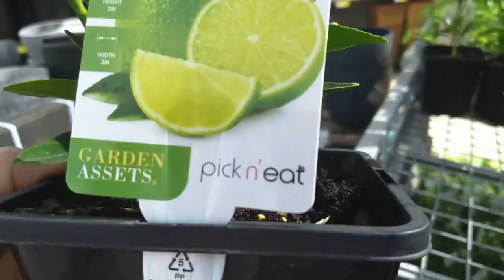មក Bunning, khmer simple life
មក Bunning, khmer simple life, please subscripe to get the new video.